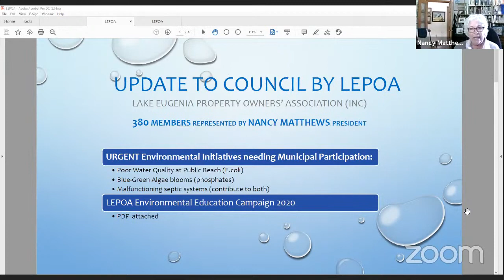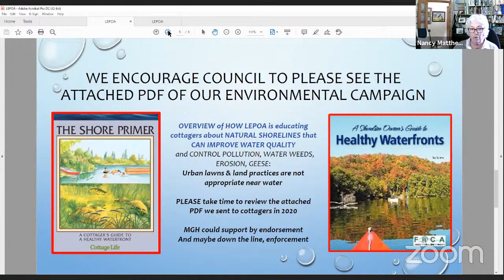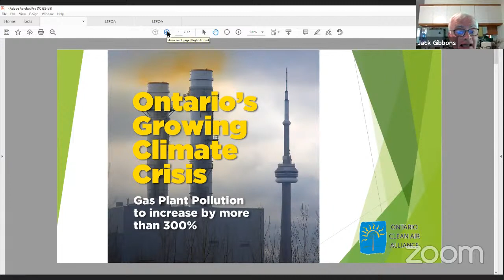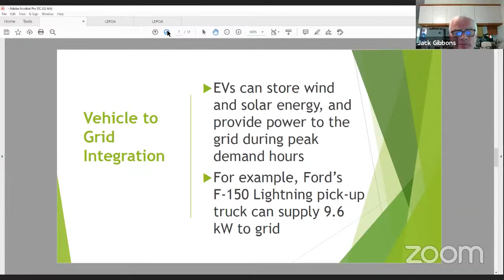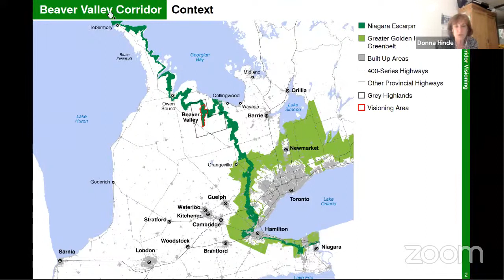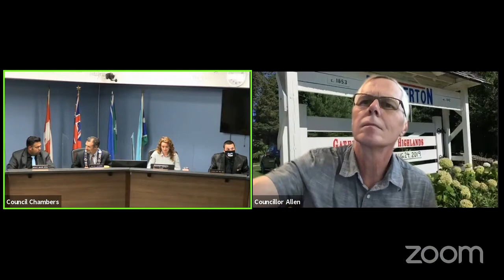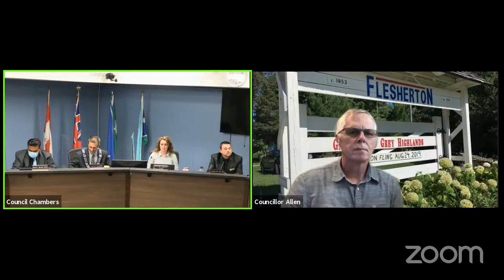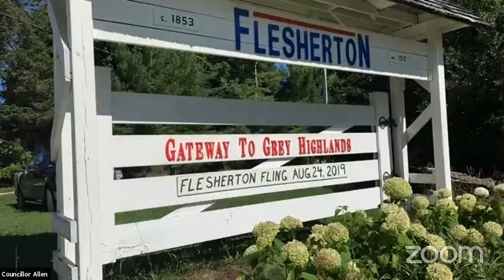2021-09-01 Council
1  Call to Order

 2  Approval of the Agenda

    2.1  Recommendation:

 3  Open Forum

    3.1  Heather Davidson spoke on item 6.2.

 4  Declaration of Pecuniary Interest

    Staff Announcement

 5  Approval of Minutes

    5.1  Minutes of the previous meeting

    5.2  Minutes of the Special Meeting of Council - 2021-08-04

 6  Delegations/Presentations

    6.1  LEPOA - Lake Eugenia Property Owners Association - Nancy Matthews

    6.2  Ontario Clean Air Alliance - Jack Gibbons

    6.3  The Planning Partnership - Donna Hinda &amp; Wai Ying DeGiorgio - Presentation of Beaver Valley Corridor Visioning Report

 7  Items for Council Consideration

    7.1  Beaver Valley Corridor Visioning Report

    7.2  Burnside Parkette rehabilitation

    7.3  Osprey Arena - Ice Resurfacer Lease

    7.4  Recreation Master Plan

    7.5  Noise Control By-Law Amendment

    7.6  Sale of Surplus Land Request - 222 Pellisier Street Road Allowance, Eugenia

    7.7  Canine Control By-law Update 2

    7.8  ENV.21.02 - Clause 2 - Deferred from July 21, 2021 Council meeting 2021-535 Aakash Desai - Dane Nielsen The clause 2 of the main motion be deferred to the next Council meeting to allow members time to...

    7.9  Water and Wastewater Master Servicing Plan

    7.10  GrantMatch Funding Application

    7.11  Coach House Appeal - Burn Permit on Municipal Property

    7.12  Award of Tender RFT-F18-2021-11 One New 3/4 Ton Pick Up (Quick Response Truck)

    7.13  Station 2 Roof Replacement

    7.14  Fire Station Roll Up Doors

    7.15  Award of RFT-F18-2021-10 Microsurfacing

    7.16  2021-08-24 - IITF Draft Minutes and Request

      Council recessed at 3:25 and reconvened at 3:35 pm.

 8  Consent Agenda

      Consent Approval

    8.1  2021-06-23 Grey Sauble Conservation Authority Board of Director meeting minutes

    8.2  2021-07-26 Public Planning Hearing meeting minutes

    8.3  PL.21.117 (Z27.2021 - Martin, Solomon and Barbara)

    8.4  PL.21.118 (Z29.2021 - MJ Development Inc.)

    8.5  PL.21.119 (Z25.2021 - Daymar Mfg. Inc.)

    8.6  PL.21.130 (Z45.2021 Raushc, Geoffrey and Ashley (LoH))

    8.7  PL.21.108 (Z30.2021 Bauman, Cleon (LoH))

    8.8  NEC Request for comments G/P/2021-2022/302 Applicant: Sara Benjamin &amp; Clayton Capes Agent: Clayton Capes, Capes Engineering Location: N Part Lot 5, Concession 1 355310 Blue Mountains-Euphrasia Tow...

 9  By-laws

    9.1  Recommendation

    9.2  By-law 2021-081 - Being a By-law to lift a hold provision by amending the Municipality of Grey Highlands Comprehensive Zoning By-law No. 2004-50 related to application Z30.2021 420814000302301

    9.3  By-law 2021-082 - Being a By-law amend Municipality of Grey Highlands Comprehensive Zoning By-law No. 2004-50 related to application Z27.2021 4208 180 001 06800

    9.4  By-law 2021-083 - Being a By-law amend Municipality of Grey Highlands Comprehensive Zoning By-law No. 2004-50 related to application Z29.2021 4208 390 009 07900

    9.5  By-law 2021-084 - Being a By-law amend Municipality of Grey Highlands Comprehensive Zoning By-law No. 2004-50 related to application Z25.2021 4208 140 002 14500

    9.6  By-law 2021-085 - Being a By-law to lift a hold provision by amending the Municipality of Grey Highlands Comprehensive Zoning By-law No. 2004-50 related to application Z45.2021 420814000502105

    9.7  By-law 2021-086 - Amend By-law 2018-101 to add Councillor Nielsen to the Joint Community Safety &amp; Well-Being Advisory Committee

 10  Notice of Motion

    10.1  Councillor Nielsen - Flesherton Pond Floating Dock - Notice was previously presented at the 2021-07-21 Council meeting.

    10.2  Mayor McQueen - Additional direction for staff related to the budget process - Notice was previously prese